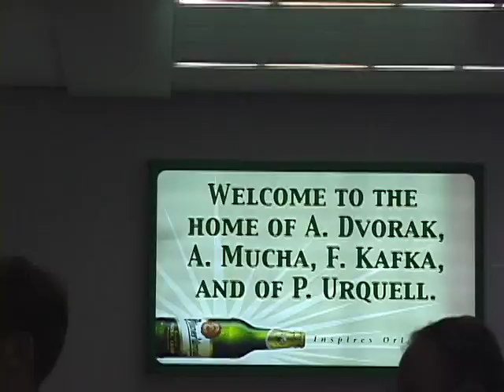Are We Home Yet Toto ?